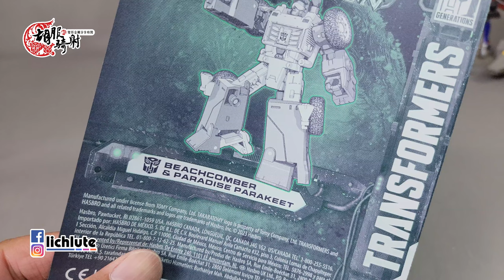胡服騎射的變形金剛分享時間 1654集 傳承 巨浪 Transformers LEGACY Evolution Beachcomber & Paradise Parakeet